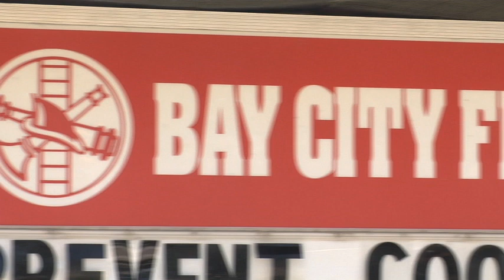BAY CITY PUBLIC SAFETY CUTS